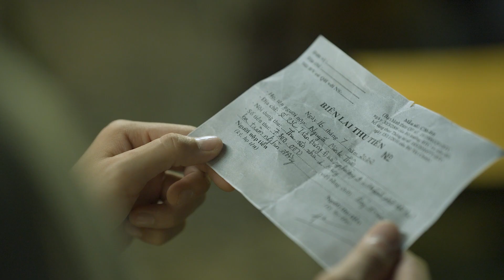"Duyên Sư" Hưng chỉ Nghĩa cách quan tâm đúng ý - LOVE BILL [Highlight Ep.09]